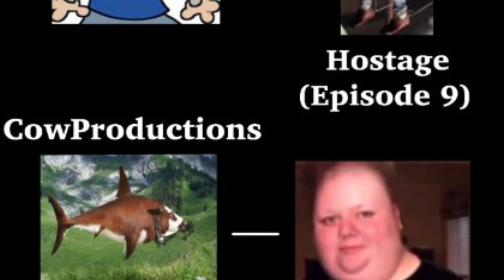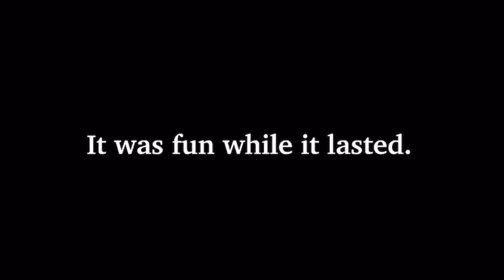Life With The Gimblegorgs Episode 10: War of Cuties (T) [FINALE]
Welcome to the final episode of Life With The Gimblegorgs. After months of waiting, the series today finally comes to an end. Enjoy

STORY:
Leaving of from episode 9 Mom & Clarence escape the scene of the Costco and revive Bonquisha during the flight. Later on the family hears a phone call from the CEO of Cuties, inviting them to come make Cuties 3 with them. All goes well but OH NOESSS!! SVEN AND DR PRUNE ARE BACK FOLLOWING THE NEW ORDERS OF GARRY GAS QUAN. WILL THEY BE ABLE TO RELEASE CUTIES 3? Let’s find out.